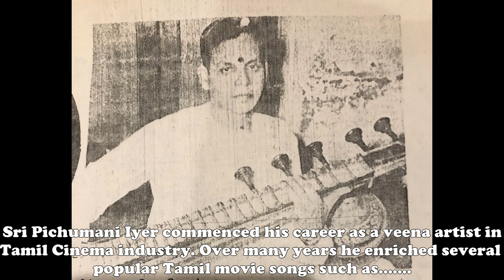Celebrating Sri R Pichumani Iyer in Tamil Cinema Music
Sri R Pichumani Iyer worked in the Tamil Cinema industry as a key veena player of the orchestra for many years during his initial music career. This is a facet of his that is not well known in music circles. His veena music was highly acclaimed in many film songs during that time when classical music ruled the roost in films. His veena playing for the films “Penn”, “Sampoorna Ramayanam” and the hit songs“Malai Pozhuthin Mayakkathile”, “Veenai Kodiyudaya Vendaney” and “Indru PoiNaalai Vaa” shows his versatility.

We present short snippets of our guru’s veena music from some of the film songs of yesteryear, as part of the centenary tribute series  - Iyer Brothers.